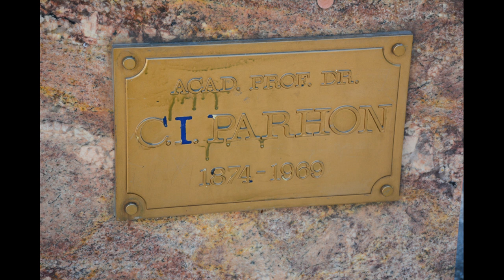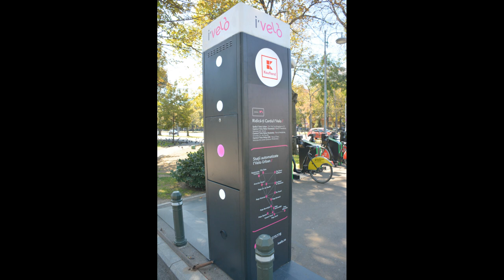(doar audio) Valerian Grecu - Predică despre pescuirea minunată și roada Sfinților Închisorilor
În data de 22 septembrie 2019, la Paraclisul Institutului de Endocrinologie „C.I. Parhon”, B–dul Aviatorilor, nr. 34 – 36, sector 1, București, părintele monah Valerian Grecu a ținut o predică despre pescuirea minunată și roada Sfinților Închisorilor. Gazda evenimentului a fost părintele Gheorghe Oprea.